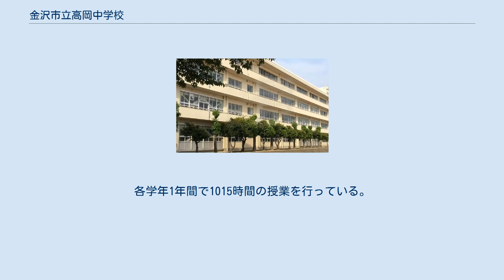金沢市立高岡中学校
金沢市立高岡中学校（かなざわしりつ たかおかちゅうがっこう）は、石川県金沢市新神田1丁目にある公立中学校。
 略称は高中（たかちゅう）。
前身は、高岡町中学校（現在の金沢市文化ホールの位置に存在した）である。
1977年4月に競馬場跡地の現在地へ移転して現在の校名へ変更。
犀川の近くに位置しており、学校行事や部活動が盛んである。
各学年1年間で1015時間の授業を行っている。